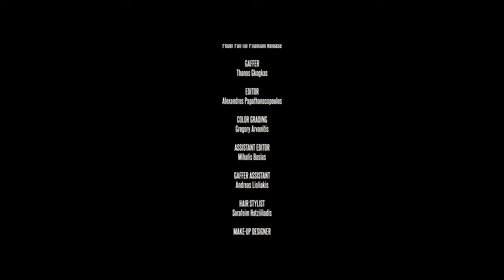Absinthe Green - Give The Devil His Due feat. Snowy Shaw (Official Music Video)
Absinthe Green - Give The Devil His Due featuring Snowy Shaw (Official Music Video)

Taken from the upcoming album “Of Love and Pain”.

LYRICS

We are ever striving after what is forbidden...

Outside a storm was brewing, gleaming light of dawn
I Was strumming my guitar when I heard pounding on the door
I asked who’s that there knocking, you disturb my daybreak calm!
He said you know exactly who I am and why I’ve come!
I’ve heard you countless times whispering my name
So it was time for me to come and set your soul aflame
I know all your desires, your every darkest wish
I’m sure you’ll like it when I dive Inside your mind’s abyss

Oh if you knew, what’s in store for you
yeah if you knew, you’d give the devil his due

I’ve met many stubborn bitches but no-one quite like you
You’re dead inside but I don’t mind, I’ll make you bend askew
I said -excuse me sir-, I like your style but I didn’t catch your name
He answered it’s the one you call when you need someone to blame
He poured a glass of whiskey, slowly moving close
Girl I got that magic dust to make your head explode
He licked his lips and muttered “we’re off to a good start
You see, it’s not so hard to dance with Satan on your back”

Close your eyes now child and give yourself to me
It’s time to realise your wildest fantasy
Come closer, don’t you fear
I’ll make you scream my name
It’s all your fault my dear, you’ve only got your self to blame
You’ve got yourself to blame
blame

Music video of Absinthe Green performing Give The Devil His Due.